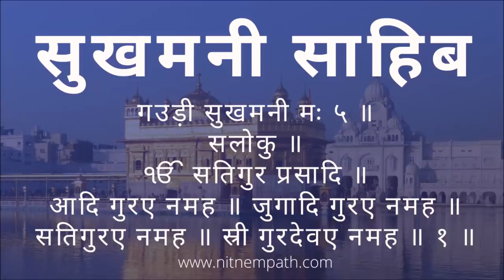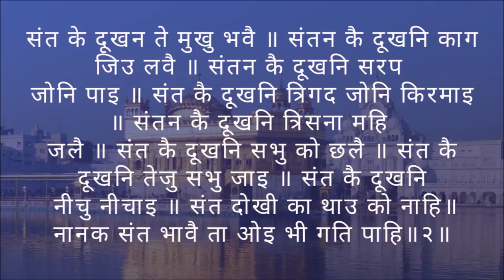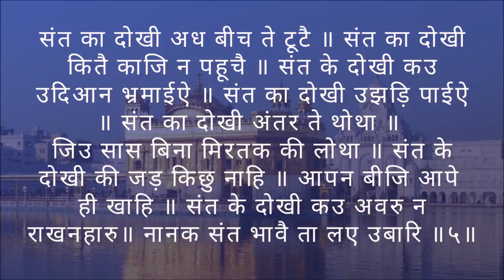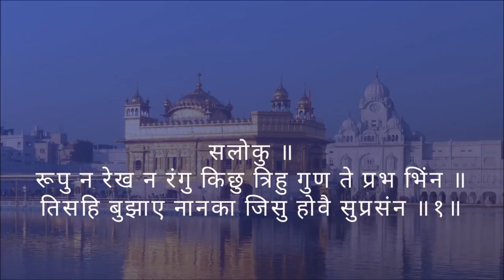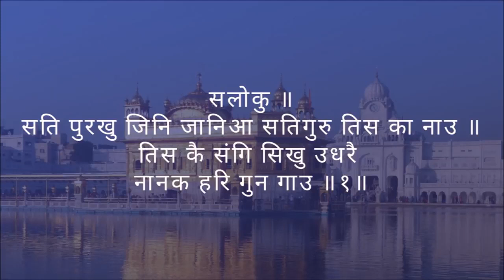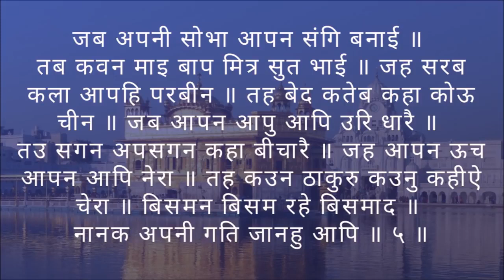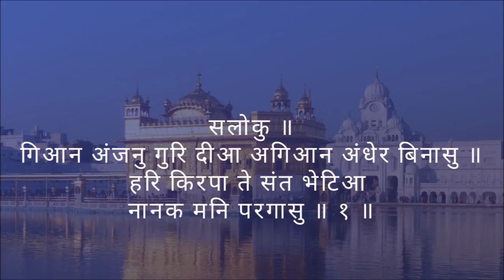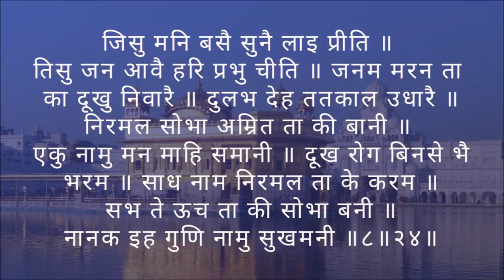Sukhmani Sahib Fast 46 Mins सुखमनी साहिब Sukhmani Sahib Hindi Lyrics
Sukhmani Sahib belongs to the Raag Gauri with Gauri meaning pure. The term Sukhmani comprises two words: Sukh (peace) and Mani (the treasure or jewel of the mind).

Sukhmani Sahib is divided into 24 Ashtpadi (Section). The Ashtpada is the Sanskrit word for a verse that has eight (Asht) metrical feet (pādi). Before the Ashtpadi begins there is a Salok of two lines and then each Ashtpadi contains eight padas of 10 hymns per pada.

Sukhmani Sahib Hindi Book